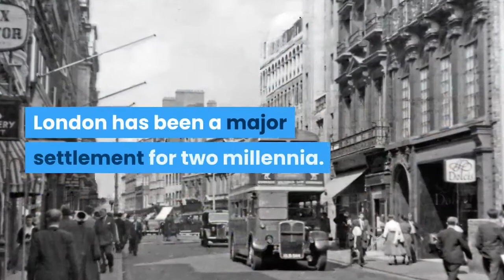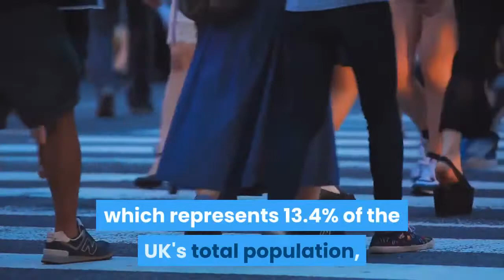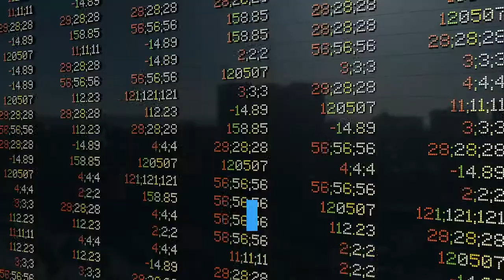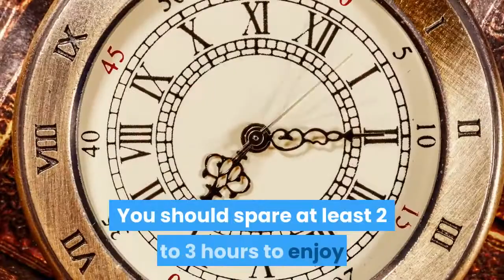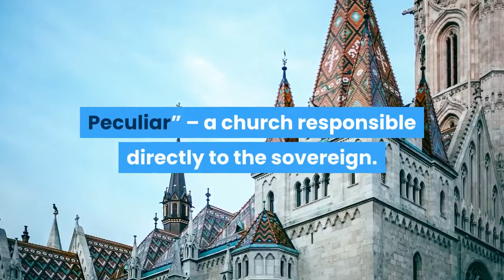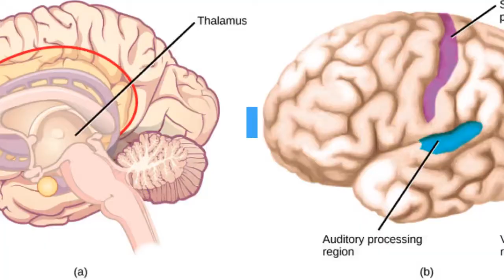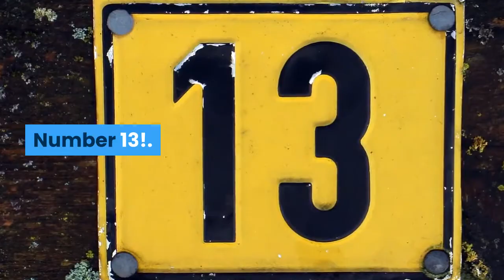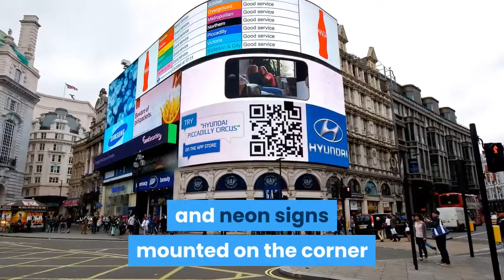London-UK || Fillapedia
Interesting Facts About London-UK || Fillapedia